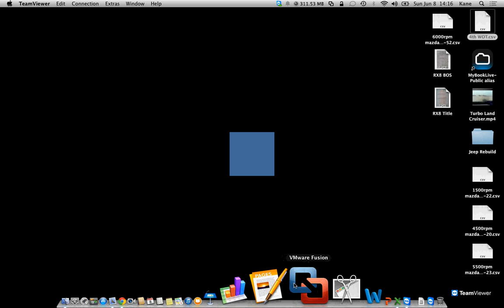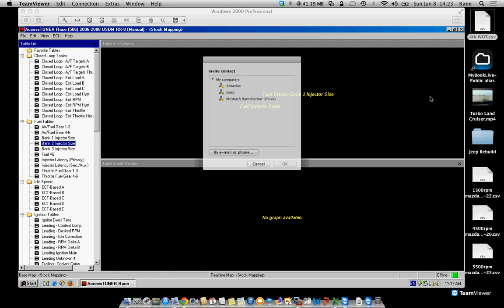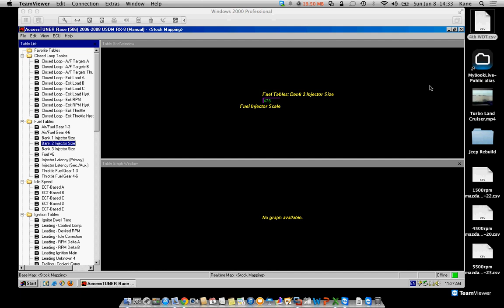So you want to be a tuner - 9